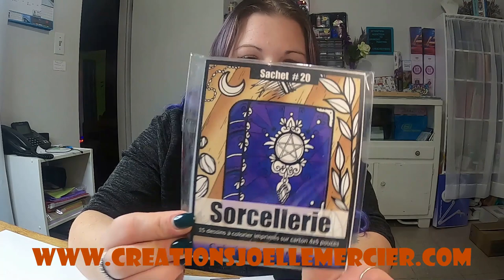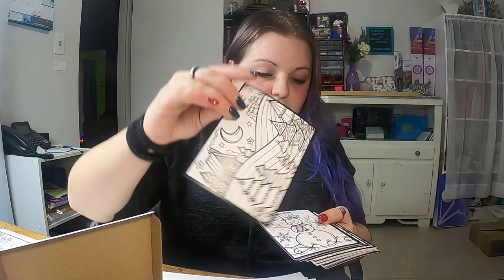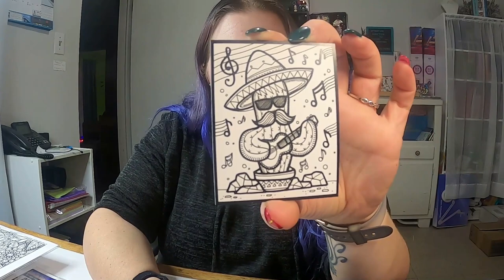UNBOXING Artiste Québécoise Joelle Mercier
Maniaque des beaux ongles? Tu aimerais faire à la maison des ongles dignes d'un salon ? C'EST POSSIBLE ! Visite ma boutique en ligne GEL MOMENT ! Pour des produits sans agents chimiques ❤ VEGAN ❤